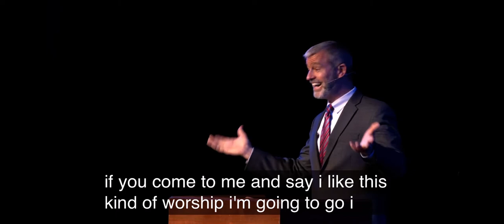Paul Washer - ARE YOU A TRUE CHRISTIAN ? Going from a Heart of Stone to a Heart of Flesh.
Do you have a Desire to do GODS Will ?